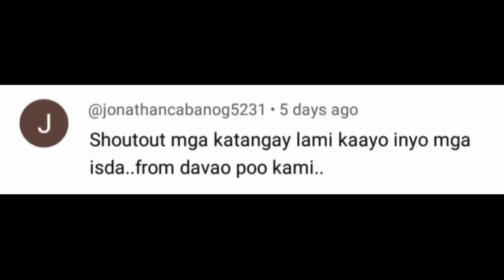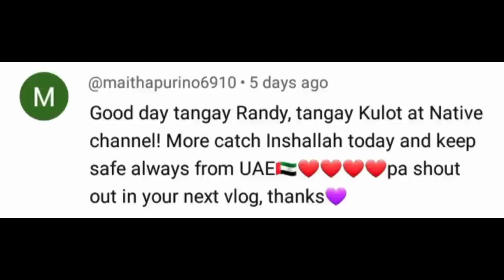PABIRTHDAY Celebration ng isang Sponsor para sa lahat ng Katutubo sa Isla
Happy Birthday po Maam Leri . Wish lang po namin ay sanay lagi kang NASA mabuti kasama ng inyong buong pamilya at laging malayo sa sakit More Birthdays and Blessings to come in your life.  Salamat po sa lahat ng Tulong na pinagkaloob niyo sa Amin. God bless po